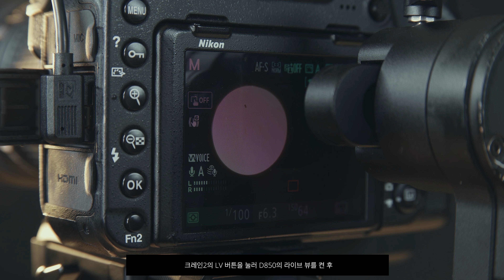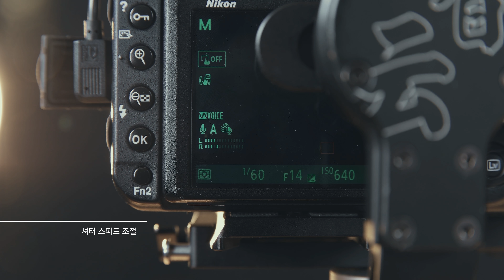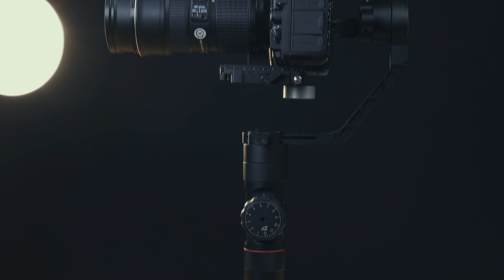[유쾌한생각] 지윤테크 원핸드짐벌 크레인2와 니콘 D850의 호환 운용 리뷰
안녕하세요.
유쾌한생각입니다.
본 영상은 크레인2와 니콘 D850의 운용 리뷰입니다.

1.7.3 펌웨어가 적용된 크레인2는 동봉된 캐논 USB 3.0 케이블을 연결해 니콘 D850에서도 녹화, 녹화 해제, 셔터 스피드, ISO, 조리개, 노출 보정 컨트롤이 가능합니다.

중요한 부분은 USB 3.0 케이블을 연결 한 니콘 D850은 크레인의 LV  버튼을 눌러야 라이브 뷰 화면이 나옵니다.

감사합니다.